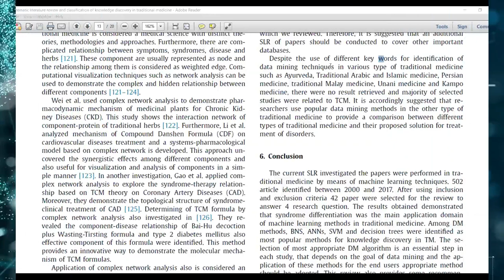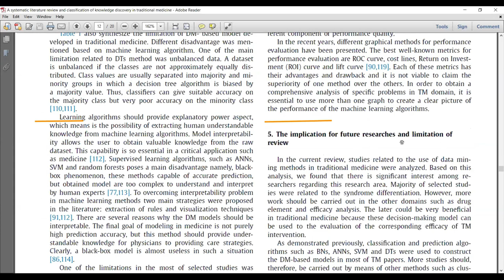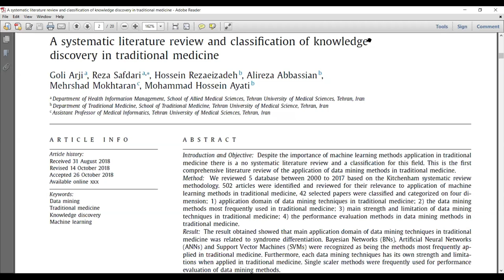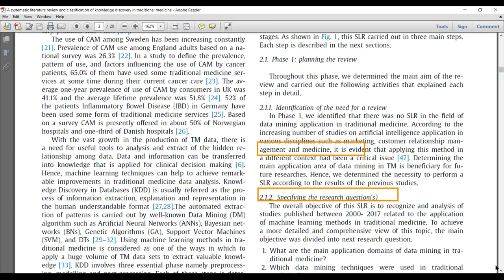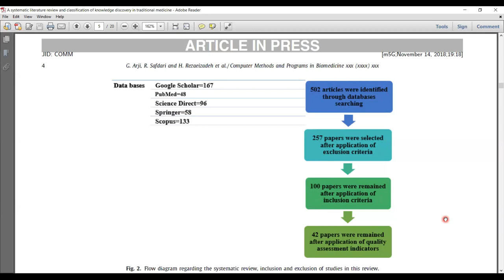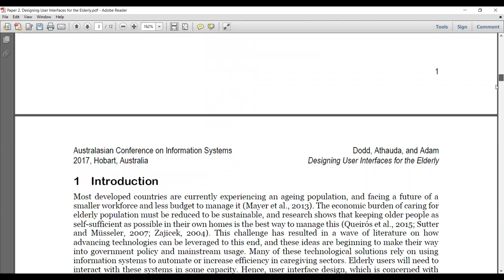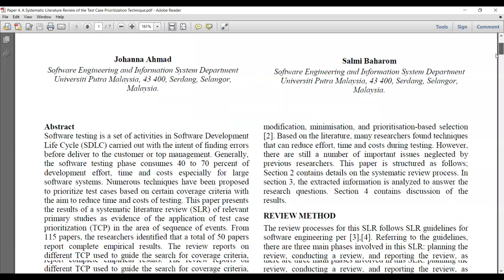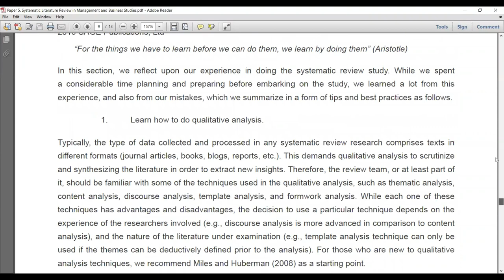How to Write Systematic Literature Review (Lecture # 8)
This video is about how to write methodology section of the research paper using systematic literature review.